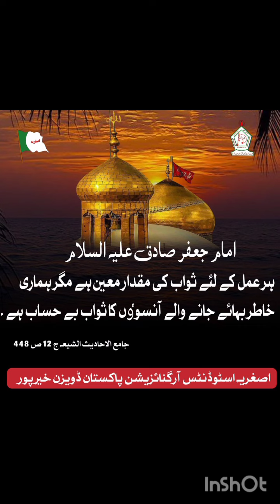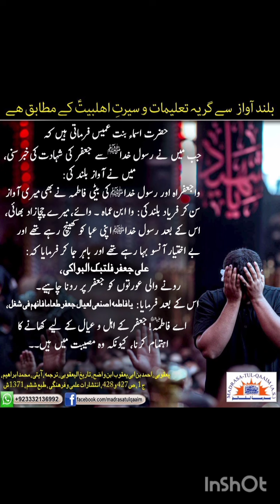امام حسينء تي گريو ڪرڻ جو اجر/ثواب